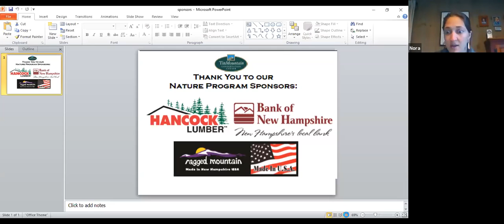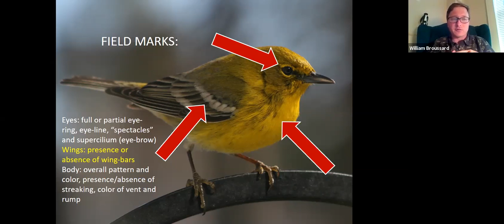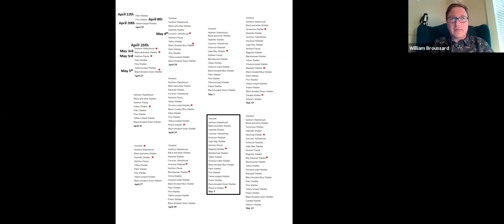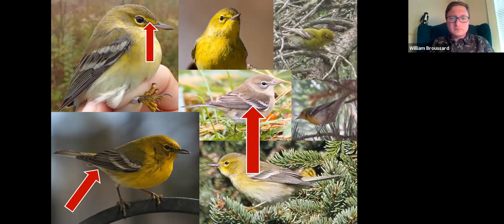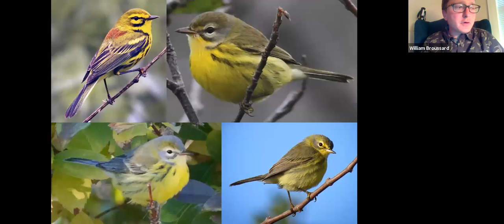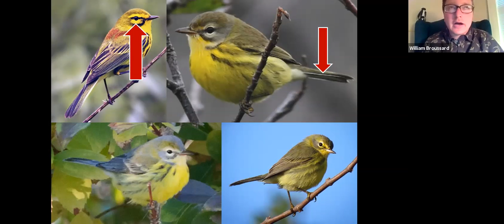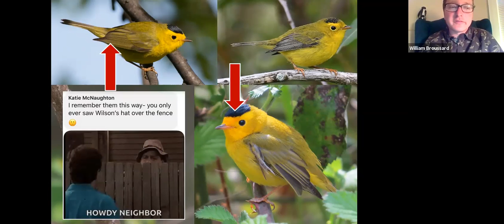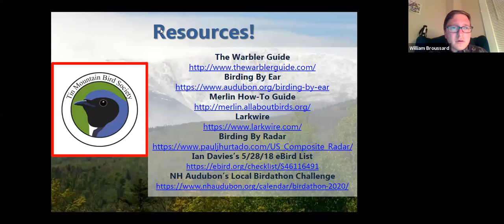Nature Program Series: Woodland Warblers with Will Broussard